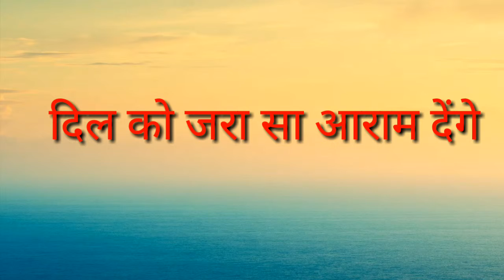Dil Ko zara sa- Lyrics, Best, Performance-a&v films vijaypur